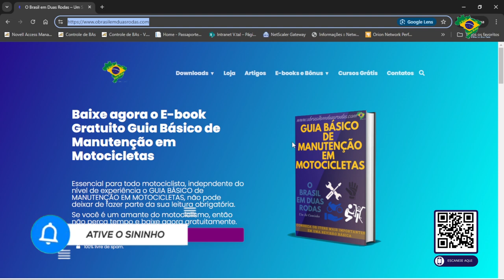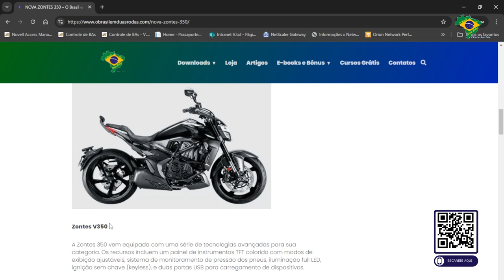FESTIVAL MOTO BRASIL 2024 - SUZUKI / HAOJUE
Sejam bem vindos ao Canal O Brasil em Duas Rodas
No vídeo de hoje eu vou falar sobre: FESTIVAL MOTO BRASIL 2024 - SUZUKI

Aproveitem e acessem também o nosso blog e encontrem os melhores conteúdos sobre motociclismo, além dos melhores produtos e acessórios para você e sua motocicleta

▶ Testador de Qualidade de Óleo:

👉 PLAYLISTS RECOMENDADAS

* Não esqueçam de deixar o seu comentário com dúvidas, criticas e sugestões.